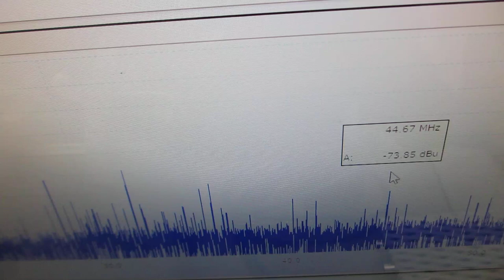表面残留応力緩和・均一化処理を行った、超音波洗浄器による、超音波制御実験（超音波システム研究所）